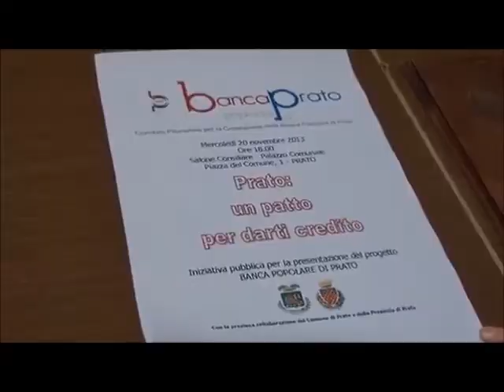Sempre più vicina la partenza della Banca Popolare di Prato - TG TV Prato del 21/11/2013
E' sempre più vicina la partenza della Banca Popolare di Prato, in attesa del via libera alla raccolta del capitale sociale da parte della CONSOB.